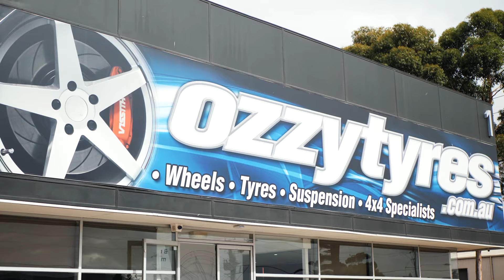Get Stung! Two stunning Kia Stingers on Hussla Directional & Vertini RF1.1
Float like a butterfly, Sting 🐝 like a bee // Two Kia Stingers on Hussla Wheels Directional with Chromium Finish & Vertini Wheels  RF1.1 with Dark Tint Finish 🔥⠀
Transform your ride at Ozzy Tyres. Your one-stop shop.⠀
16 Months interest-free financing available.⠀